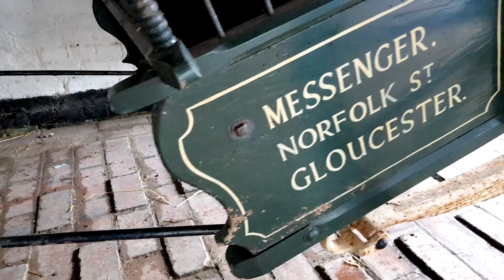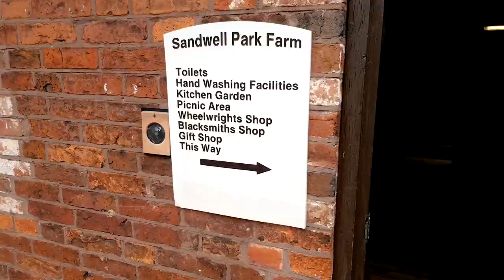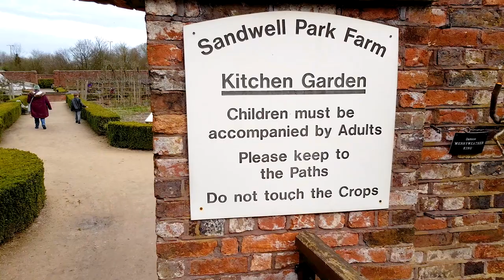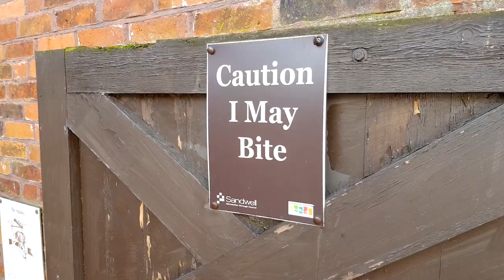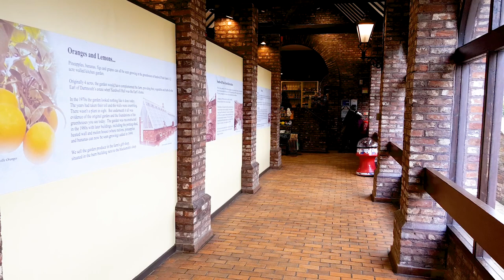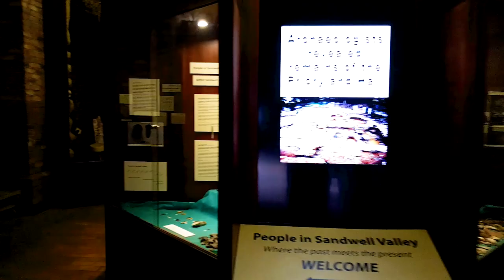Sandwell Valley Farm